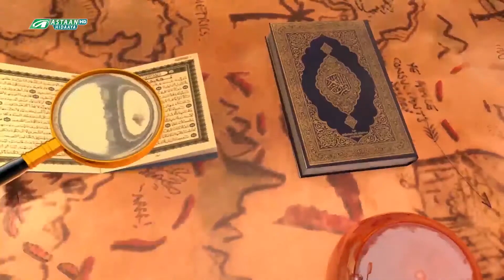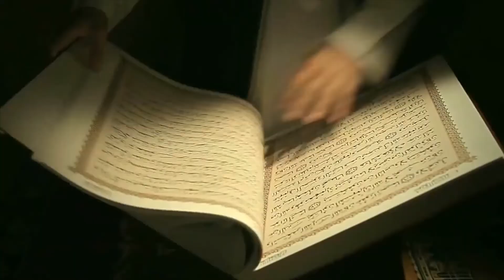Axkaamta Cibaadada-Sheekh AbuuBakar Aweys Maya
QEYBTA 5AAD